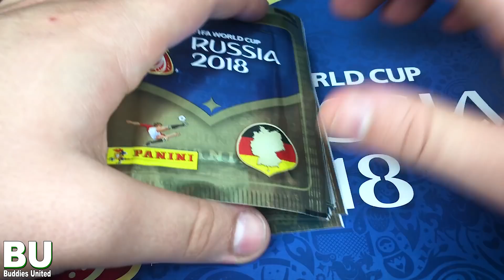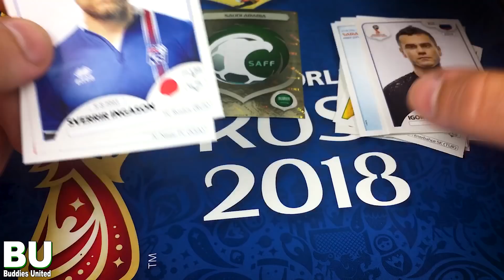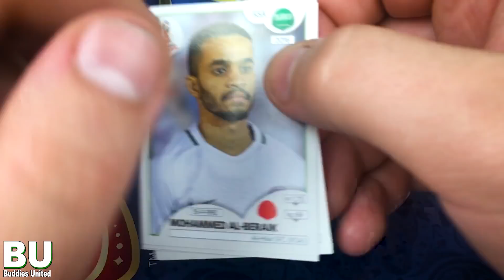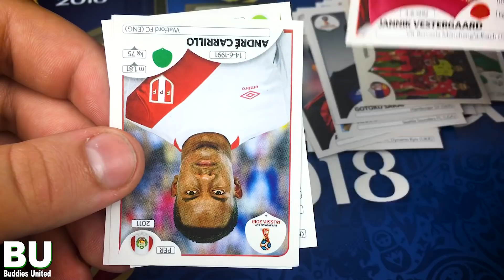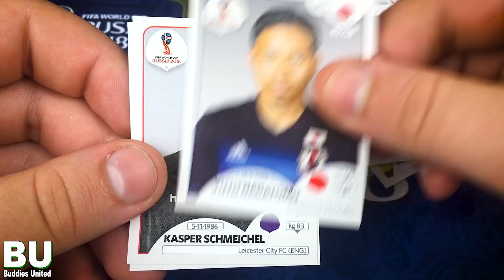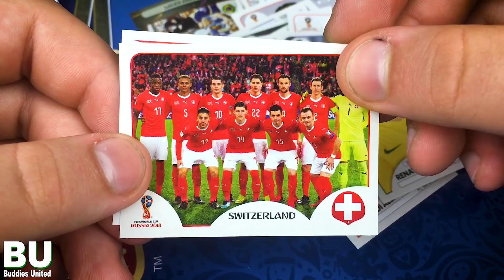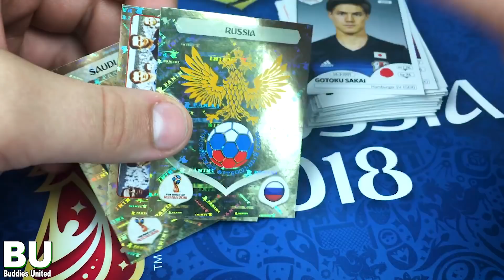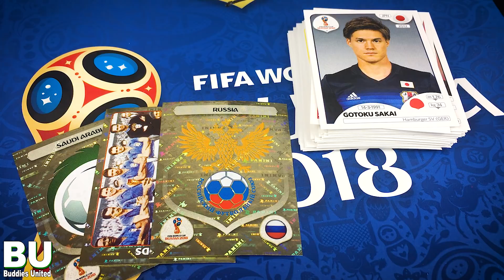THE HUNT FOR MESSI AND RONALDO!!! | Panini World Cup 2018 Sticker Packopening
Thank you Panini for the stickers :)